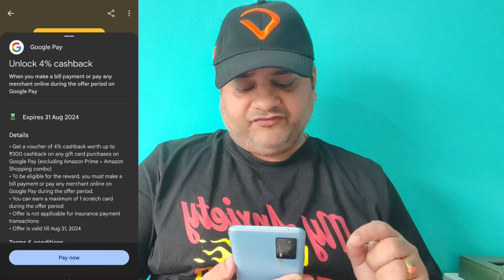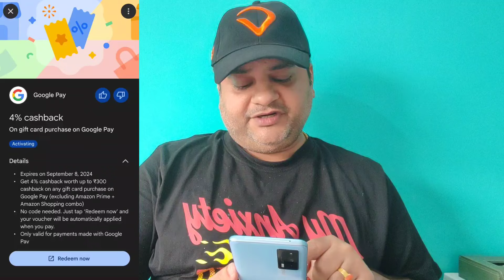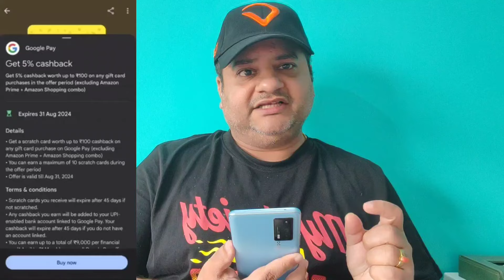Earn Flat 400 Cashback Per Account | Gpay Loot Offer | Cashback Offer Today | Amazon Pay To Bank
Flash Sale😱😱😱
Livquik Fastag With Or Without Rc @600

Only For Today💯💯💯